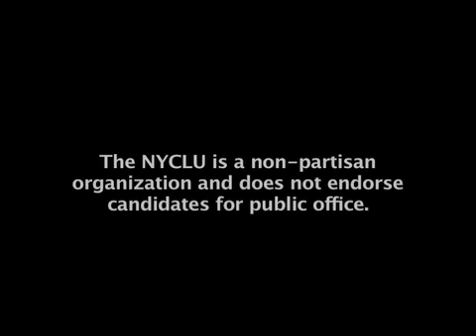Bill de Blasio on Eminent Domain at Public Advocate Debate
NYCLU Co-Hosts Public Advocate Debate at New York Law School (7/28/09)